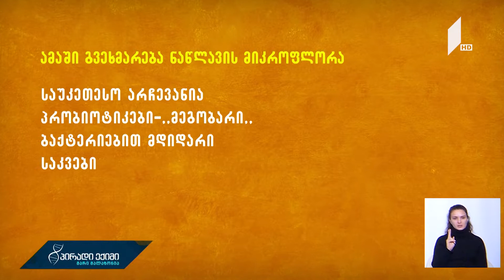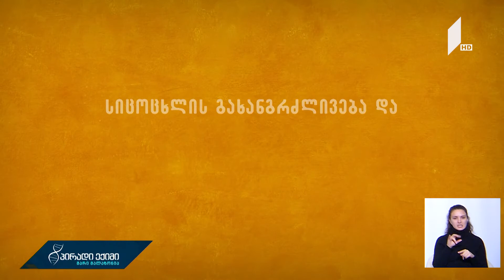ნაბახუსევის სინდრომის პროფილაქტიკის წესები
✔ვიდეო რჩევები